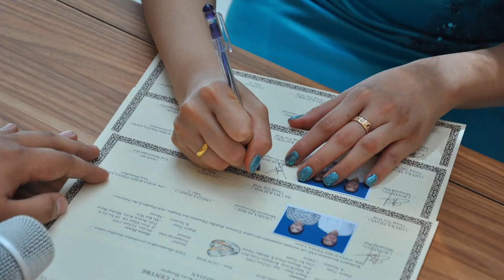Dok. Pernikahan Buddhis di Pubbārāma Buddhist Centre (PBC)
Dok. Muditacitta Pawiwahan Pemberkahan Pernikahan Buddhist Sdr. Susanto dan Maria pada hari Minggu, 19 Juni 2016 di Pubbarama Buddhist Centre (Kota Bangun - Medan). Kami ucapkan selamat menempuh hidup bahtera rumah tangga semoga menjadi pasangan atthaya hitaya dan sukhaya.
Sadhu...Sadhu...Sadhu...